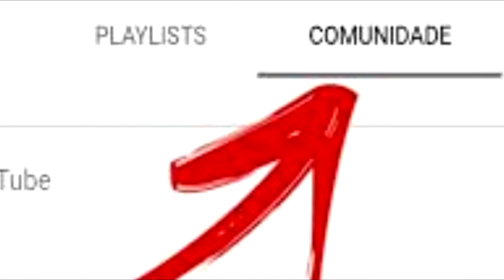Clube de Canais